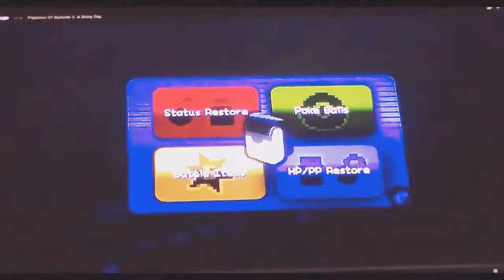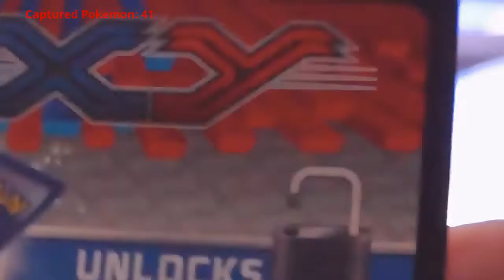Pixelmon S1 Episode 38- The Pixelmon Marathon Ends!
:( We end the Pixelmon Marathon with catching a fire type, continue construction on the breeding center and fail to breed any Pokemon. All Males? Come on!